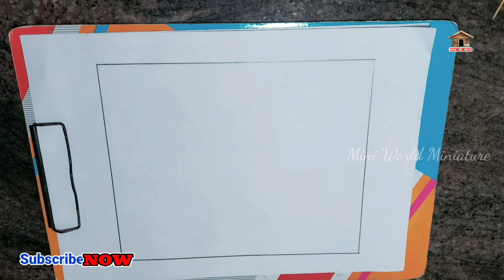zebra crossing drawing / traffic light signal / Road safety drawing / city traffic light🚦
Highway Traffic light zebra crossing drawing